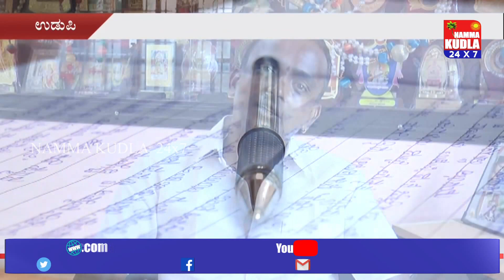ನಾಟಕ ಕಲಾವಿದರ ಬದುಕಿನ ತುತ್ತನ್ನೇ ಕಸಿದ ಕೊರೊನಾ ......!!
ಮಹಾಮಾರಿ ಕೊರೊನ ಯಾರನ್ನು ಬಿಟ್ಟಿದೆ ಹೇಳಿ. ಎಲ್ಲಾ ವರ್ಗದ ಜನರನ್ನು ಅತಂತ್ರ ಸ್ಥಿತಿಗೆ ತಳ್ಳಿ ಬಿಟ್ಟಿದೆ. ಮುಖಕ್ಕೆ ಬಣ್ಣ ಹಚ್ಚಿ ವೇದಿಕೆಯಲ್ಲಿ ನಟನೆ ಮಾಡಿ ಜನರನ್ನು ರಂಜಿಸುತ್ತಿದ್ದ ಕಲಾವಿದರನ್ನೂ ಈ ಮಾರಿ ಬಿಟ್ಟಿಲ್ಲ. ಇದೇ ರೀತಿ ಜನನ್ನು ಮನರಂಜಿಸಿ ಜೀವನ ಸಾಗಿಸುತ್ತಿದ್ದ ಬಡ ಕಲಾವಿದನ ಹೊಟ್ಟೆಗೆ ತಣ್ಣೀರೆರೆಚಿದ ಈ ಮಹಾಮಾರಿ ಕೊರೊನಾ..ಯಾರೀ ಬಡ ಕಲಾವಿದ .. ಇವರ ಕುರಿತ ಒಂದು ಸ್ಟೋರಿ ಇಲ್ಲಿದೆ ನೋಡಿ.. ರಂಜಿಸುವ ರೊಂದಿಗೆ ಹೊಟ್ಟೆ ತುಂಬಿಸಿಕೊಳ್ಳುತ್ತಿದ್ದ ಈ ಬಡ ಕಲಾವಿದನನ್ನು ಬಿಟ್ಟಿಲ್ಲ ಈ ಮಹಾಮಾರಿ ಕೋರೋಣ ಈ ಬಗ್ಗೆ ಒಂದು ವರದಿ ನೋಡೋಣ.